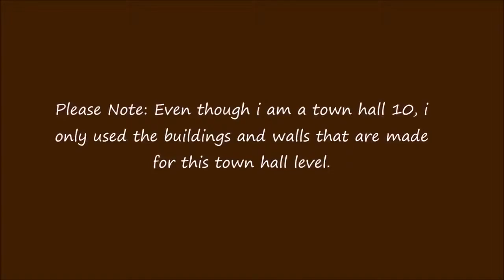Clash of Clans TH9 Clan Wars Base Trophy Base Anti Hog 3 : Update by CoC Club